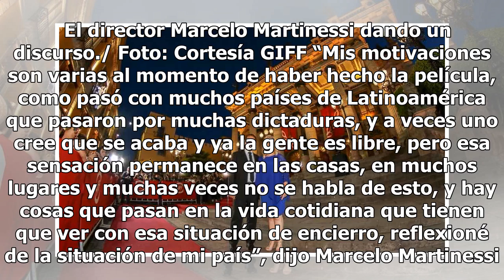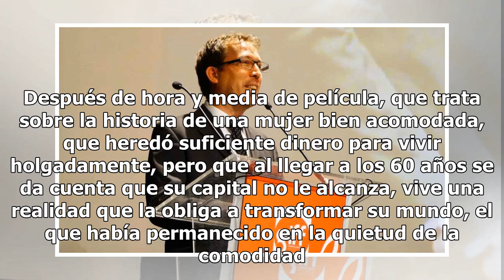Estrenan 'Las 'Herederas' en el Festival Internacional de Cine de Guanajuato 2018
Con una alfombra roja y una gala inaugural arrancó este miércoles en la capital la segunda parte del Festival Internacional de Cine de Guanajuato (GIFF). Diseñadores guanajuatenses, además de actores como Esmeralda Pimentel, Pilar Pellicer, Verónica Lanyer, Mariana De Tavira, Israel Amezcua, Maurici...